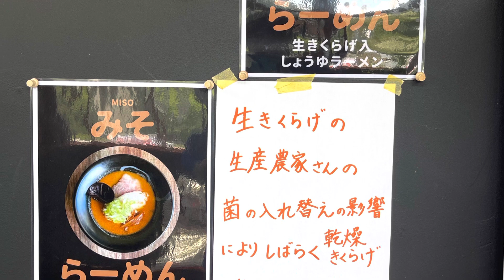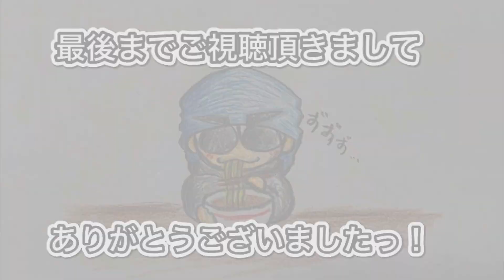🍥【麺屋 みつあし(和歌山県田辺市)】🍜しょうゆラーメン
【麺屋　みつあし(和歌山県田辺市)】
▲和歌山・田辺市にある世界遺産【熊野本宮大社】の側に
あった郵便局を改装して’２３年４月にオープンした
八咫烏の足の本数から取った屋号のお店
Date. '23.5.
★しょうゆラーメン　¥1050
■スープ
淡☆☆☆★★濃
鶏のふくよかな旨味を昆布をの効いた魚介出汁を忍ばせ
強めに効かせたかえしのコクと酸味がヒキを生む

■麺
細☆☆★☆☆太
啜り易い短さと適度な絡みでスープの風味を運び
やや加水低めでモチッとした歯応えから風味が広がる

‪□トッピング‬
薄めにスライスされて柔らかく、肉のストレートな旨味を
生かした味付けによる味わいが食べる程に広がる
・メンマ
心地良いコリシャキ食感から程良い味付けによる
たけのこの旨味が広がっていく
・ネギ　・木耳

◇寅レポ◇
醤油の濃い香りと味わいと油分厚めに効かせたスープを
啜ると自然と運んでくれる麺が徐々に馴染んでいき
鶏の旨味がかえしと共に上がって纏まっていく
醤油ラーメンを頂きましたっ！

和歌山ラーメン # 和歌山グルメ